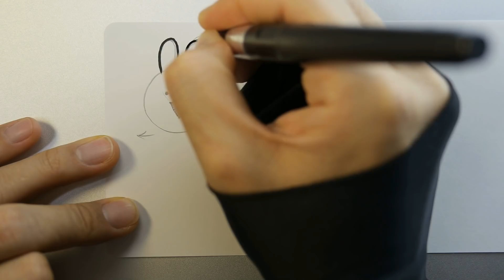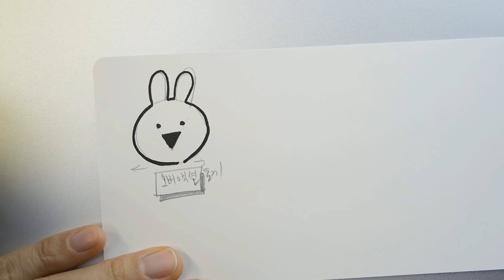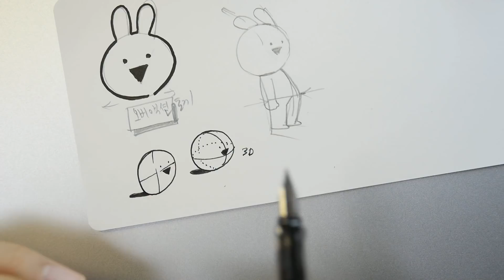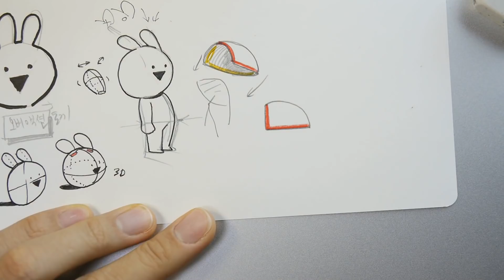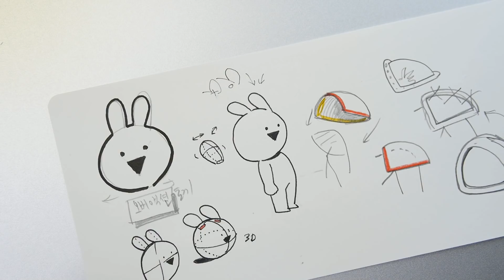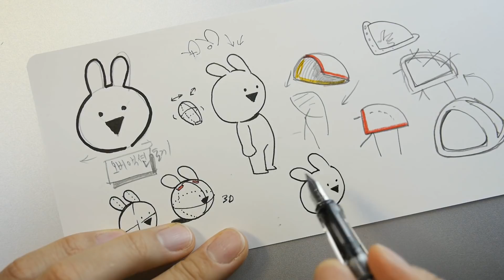간단 캐릭터 강좌 - 오버액션 토끼 그리기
쉬우면서 뭔가 동세가 어려운 오버액션 토끼 그리기
천천히 따라 그려 보세요 ^^
귀의 위치를 머릿속에 그리면서 선을 그어 봅시다.